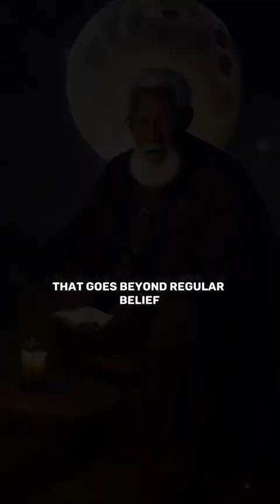Summary of the 9 Gift of the Holy Spirit